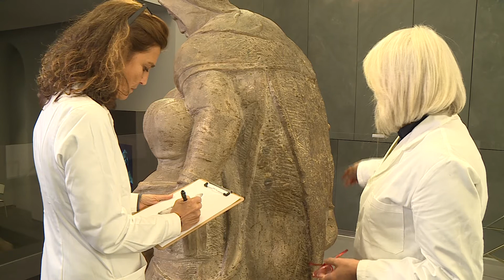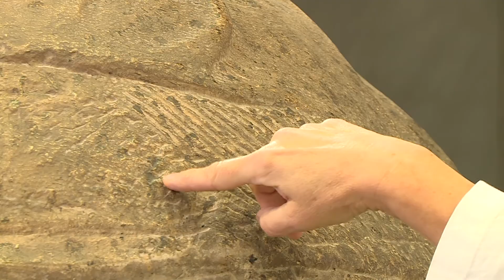Video WEB restauro la Pieta' di Michelangelo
The beginning of the Restoration of the Pietà Bandini
Courtesy Opera di Santa Maria del Fiore, Video: 3dSign advanced visual communication di Giovanni De Stefano